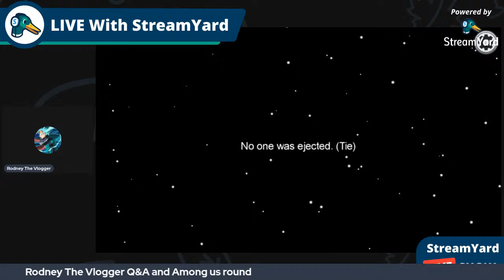Rodney the Vlogger Game play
I will be playing Among us, Roblox and many more